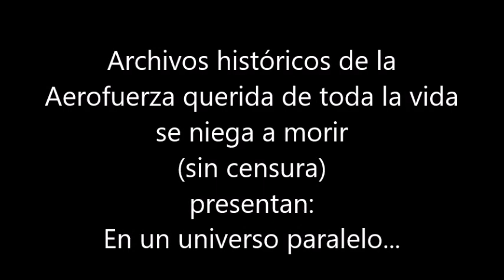En un universo paralelo... Steven Tyler y Jimmy Crespo graban el album Rock in a Hard Place (1982)